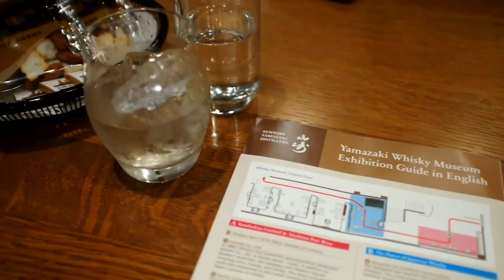FALL IN KYOTO! | Kyoto Japan Vlog | Lallie Travels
Fall in Japan!
Click Show more for details. :D

Throwback vlog to our trip to Japan! After Osaka, we went to Kyoto at its full fall beauty. Fall was majestic at the Eikando Temple! Fall ba ang hanap nyo? We had a free tour at Suntory Distillery and drank all the free whisky. We also went to Arashiyama to see the bamboo forest. Finally, we went to Fushimi Inari to see the world famous Torii Gates. Kyoto, you are beautifully in autumn!

Filmed on November 25-27, 2014 | Kyoto, Japan

Camera: Fujifilm x100
Editing Software: Final Cut Pro X